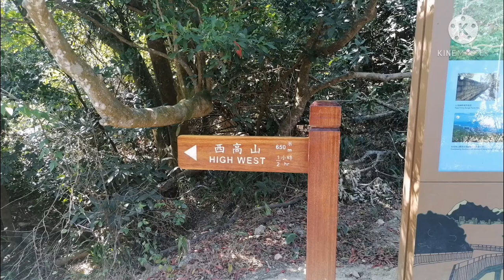Photo's compilation@high west